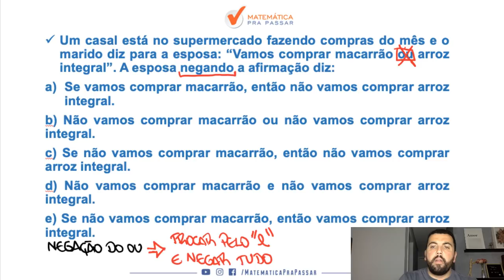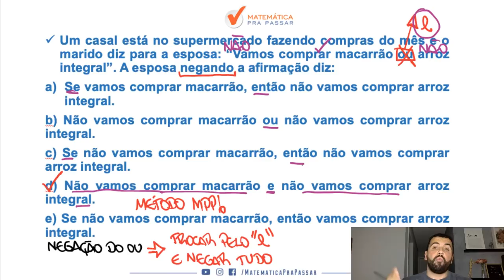CONCURSO DETRAN SP: COMO NEGAR O CONECTIVO "OU"DISJUNÇÃO. [2019]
Nosso professor, Renato Oliveira, ensina uma COMO NEGAR O CONECTIVO "OU" DISJUNÇÃO para o DETRAN-SP com o MÉTODO MPP, mudar a história da sua vida com a MATEMÁTICA  e conseguir a APROVAÇÃO.

Um casal está no supermercado fazendo compras do mês e o marido diz para a esposa: “Vamos comprar macarrão ou arroz integral”. A esposa negando a afirmação diz:
Se vamos comprar macarrão, então não vamos comprar arroz integral.
b) Não vamos comprar macarrão ou não vamos comprar arroz integral.
c) Se não vamos comprar macarrão, então não vamos comprar arroz integral.
d) Não vamos comprar macarrão e não vamos comprar arroz integral.
e) Se não vamos comprar macarrão, então vamos comprar arroz integral.